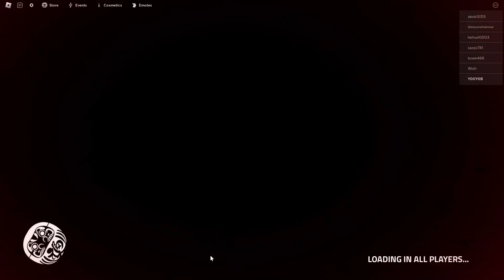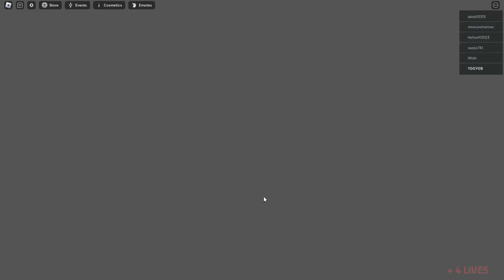roblox GODS WILL PART 1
warning: is has alot gore and blood.